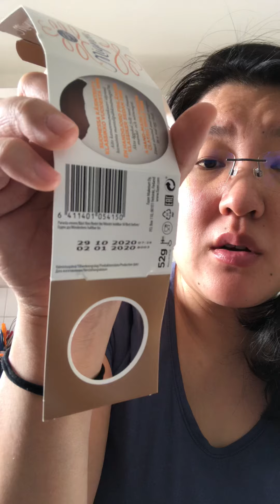LAFA E25: Finnish Mignon Easter Eggs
Easter is this weekend so I thought I would share a Finnish classic (one of a few!) - called the Fazer Mignon eggs! Made of almond & hazelnut nougat - these solid chocolate eggs are made. in a real egg shell!